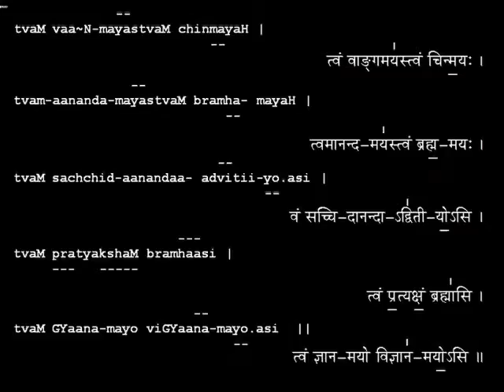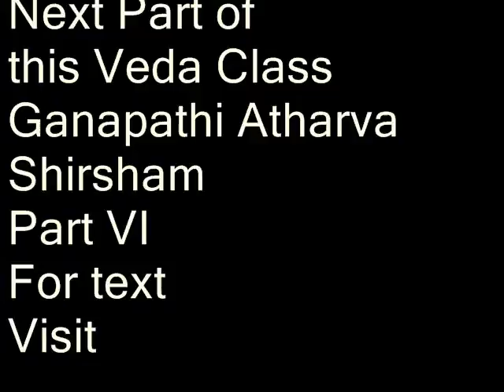Ganapati Atharva Shirashm Part V